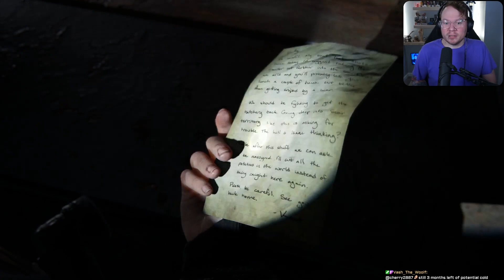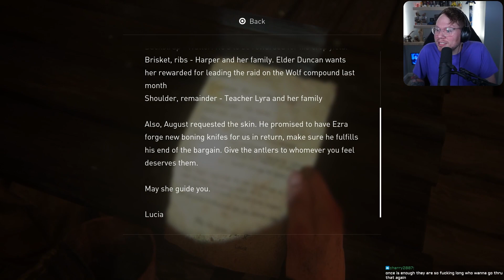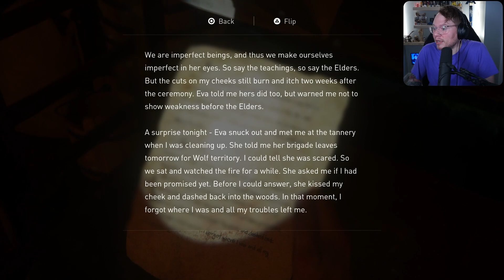Someone Dies In This Part | The Last of Us Part 2 | Part 19 | Streamed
We continue our adventure through the Last of Us Part 2.

*This is all from a previous live stream from 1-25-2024*